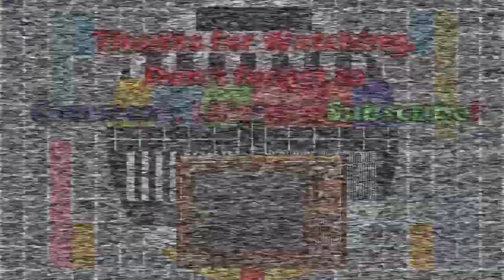Iceland Advert - 1997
An advert for Iceland shown on Central (now ITV) in 1997.